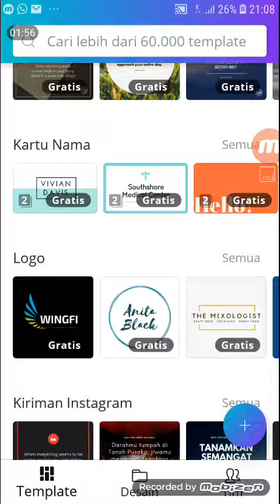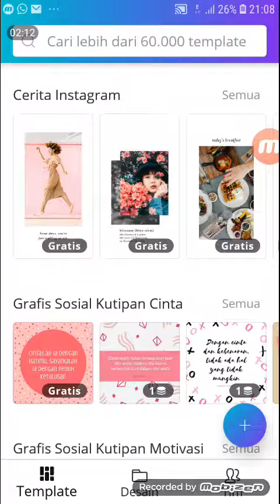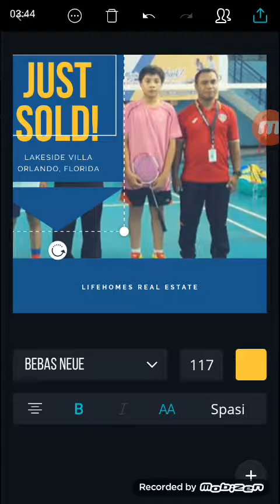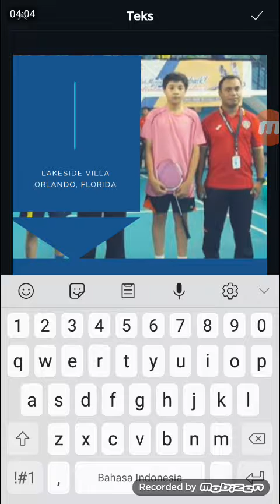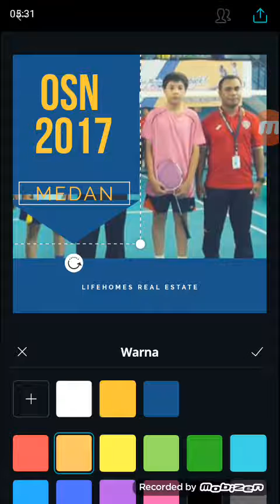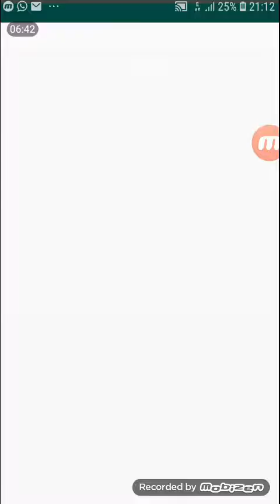Membuat flyers dengan canva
Membuat flyers sederhana dengan aplikasi canva